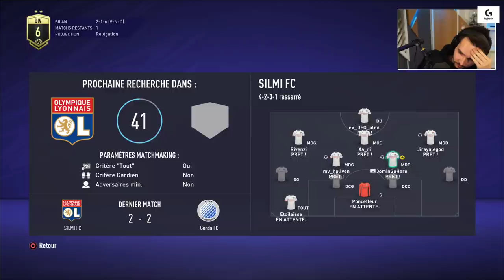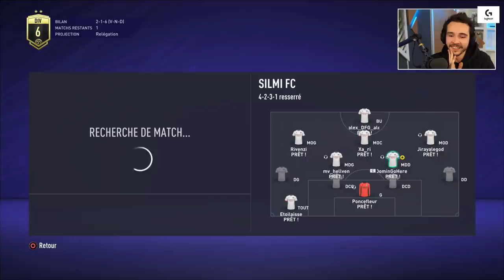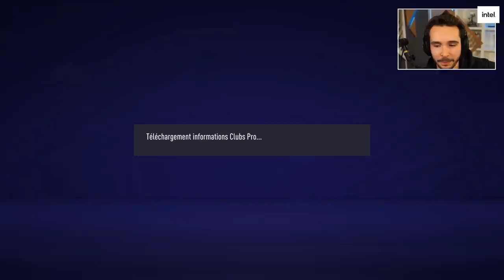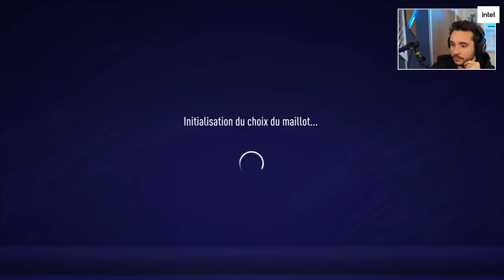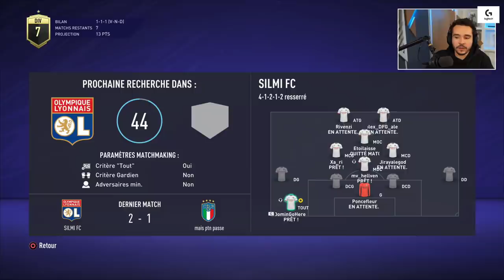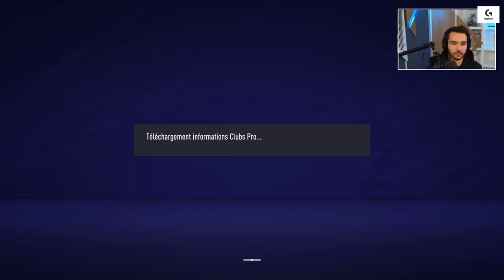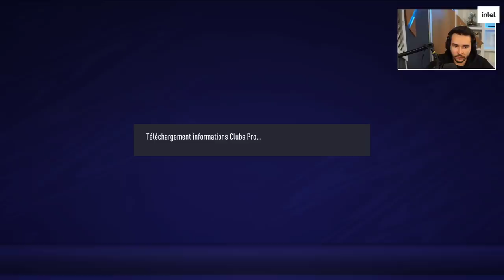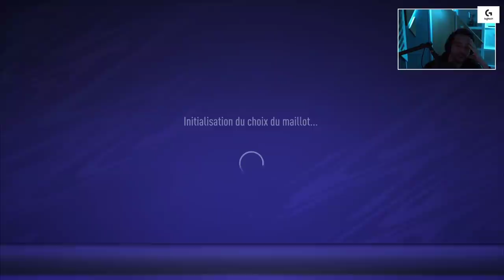UN VÉRITABLE COUP DE CLIM… ► Club Pro FC Silmi #21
La pire session pour le FC Silmi… on doit se reprendre !